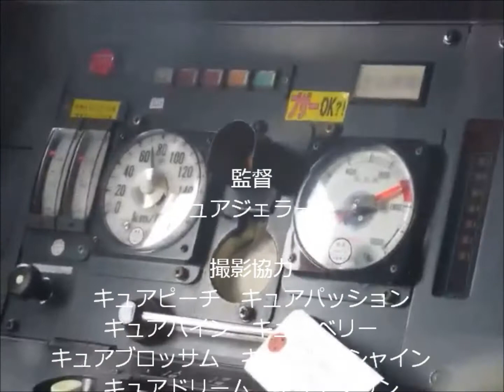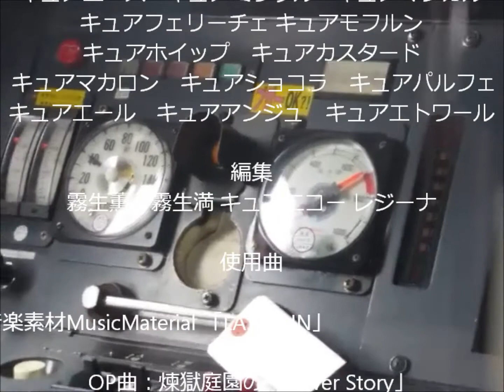プラレールチャレンジャー 2018 04 JPSA E129さんとの対戦車バトル2018年版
今回はJPSA E129さんとコンパクトなコースで対戦車バトル。
ちなみに今日からはHUGっとプリキュアの放送開始でしたので、
うｐ主側はその3人の愛車で挑みます。
(はな→都営5500形　さあや→メトロ15000系　ほまれ→西鉄2000形)

使用曲
音楽素材MusicMaterial 「LASTRUN」
OP曲：煉獄庭園の「Cover Story」
ED曲：煉獄庭園の「Heat Haze」